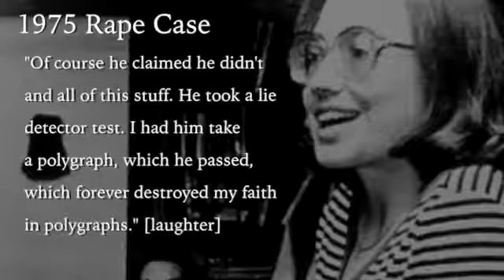Hillary Clinton Audio. The 1975 Rape Case. Worse than Donald Trumps Audio!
The Mainstream media will not play this audio from Hillary Clinton that is extremely more damaging the leaked audio of Donald Trump having a private conversation with Billy bush.  HRC got a rapist set free that ruined the life of a 12 year old girl!